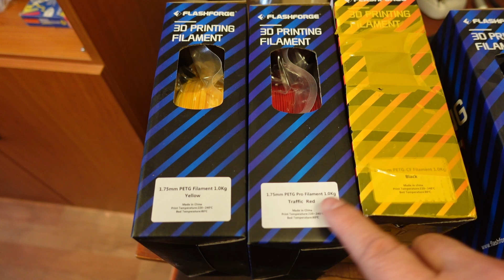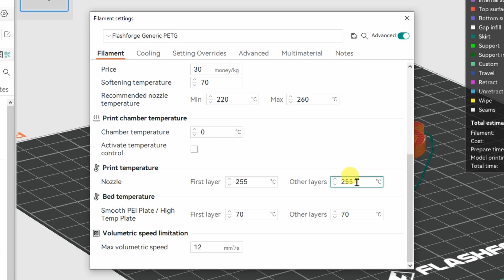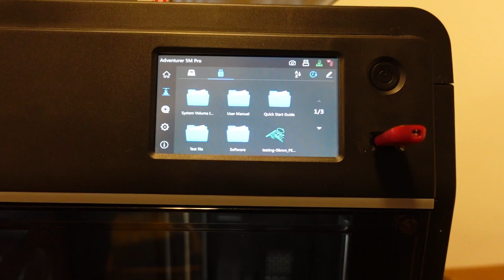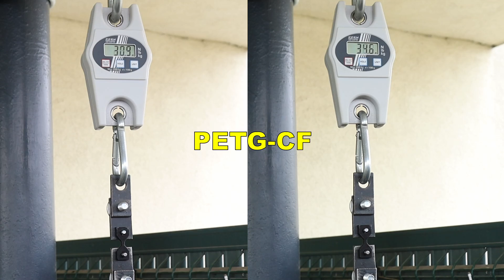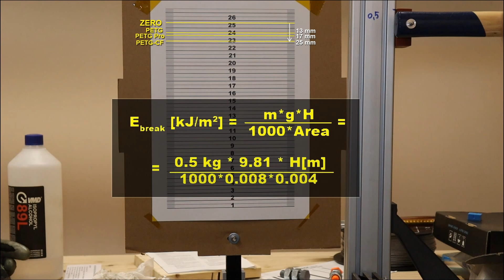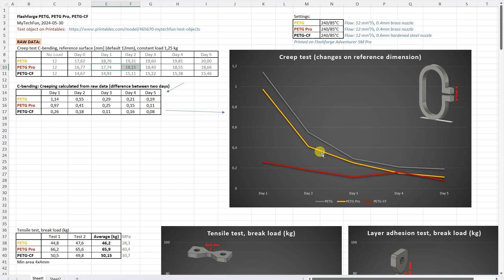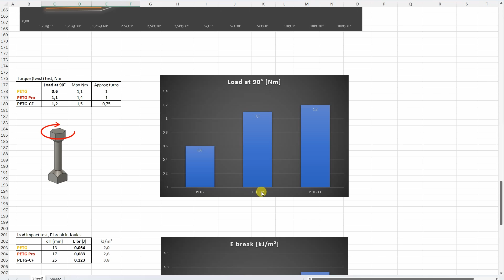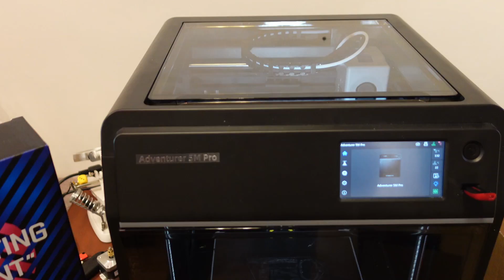Flashforge PETG vs PETG-Pro vs PETG-CF (carbon fiber)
Flashforge PETG filament comparison: PETG vs PETG Pro vs PETG-CF. Let's find out which is the strongest. All test object were printed on Adventurer 5M Pro 3D printer.

Chapters:
0:00 Introduction
1:16 PETG 3d printing
2:23 PETG Pro
2:48 PETG-CF
4:01 Tensile (pulling) test
4:32 Layer adhesion test
5:02 Shear test
5:19 Torque (twist) test
5:43 Bending test
6:12 Impact test
7:01 Temperature test
7:36 Creep test
8:36 Results
10:45 Conclusions